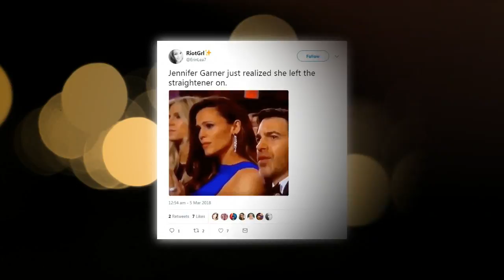Jennifer Garner shocked expression goes viral at the Oscars